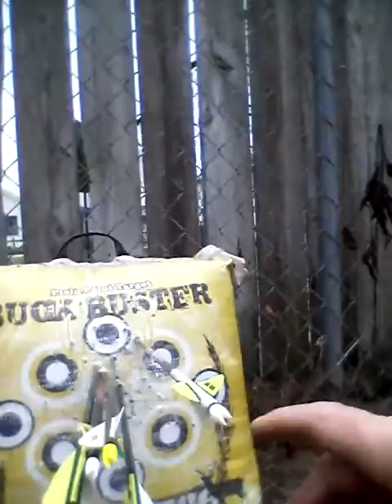GROUPING FROM 25YRDS WITH A 1997 BROWNING SIERRA